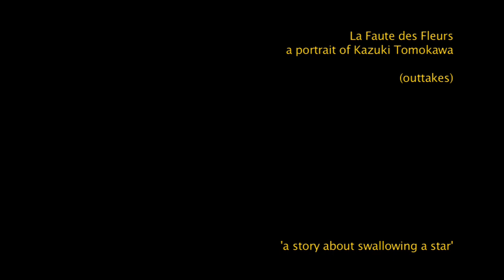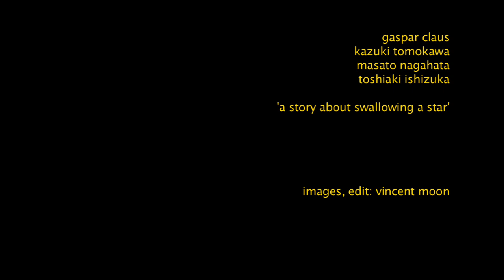友川カズキ『星を食べた話』/ Kazuki Tomokawa 'a story about swallowing a star'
映画『友川カズキ 花々の過失』アウトテイクシリーズ ライブ編 1/3

歌：友川カズキ『星を食べた話』（詩：稲垣足穂　/　補作詩・曲：友川カズキ）
共演：石塚俊明（頭脳警察）、永畑雅人（パスカルズ）、ギャスパー・クラウス
撮影：ヴィンセント・ムーン

La Faute des Fleurs - a portrait of Kazuki Tomokawa

LA FAUTE DES FLEURS

Produced by Naohito Koike(Modest Launch), Naoki Ozeki,Vincent Moon
Filmed and edited by Vincent Moon
Sounds by Teresa Eggers, Gaspar Claus
Mix by Gaspar Claus

It was in the middle of the summer 2008, i received a long email from a japanese 'fan'. Looked like it was just some lovely words, advising me to film a japanese musician, a certain rare folk artist named Tomokawa something. It took me 4 more months to re-read the email until the end - and discover that this fan was actually inviting me to Japan to make a movie about his idol.

We went there for 2 weeks, in march 2009, and this filming experience was by far the most important of my life.

Kazuki Tomokawa, that's his name, 59 year old man, at first the exact idea you could get of a cinema character straight from a yakuza movie, a guitar in his hand and a scream in his mouth. But then the camera allows you to explore more and makes you discover the multiple layers of his existence and belief in life, his past as an actor for Oshima or Miike, his passion for bike race gambling, his unstoppable addiction to alcohol, his amazing skills as a painter, and his troubled past with his son, you soon got the feeling there's only one Tomokawa Kazuki. As there was only one Rimbaud.

The other day, while working on the edit of 'La Faute des Fleurs', a friend of mine was helping to translate certain sequences. At some point, she would suddenly burst into tears. At the question what happened, she turned to me and said, 'it's the way he speaks... he is like a poem'.
Tomokawa, the screaming philosopher.　-  Vincent Moon

to be released in 2010